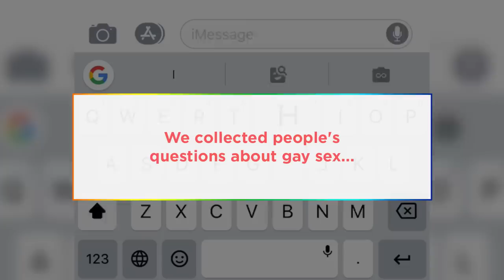Gay Men Answer Sex Questions You're Too Afraid To Ask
"How do you prepare yourself if you're bottoming...?"